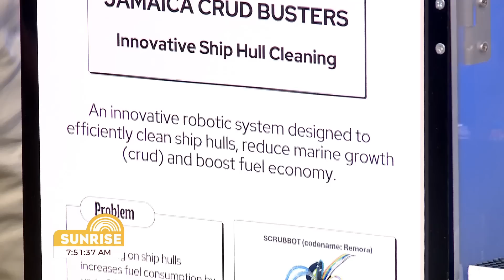Meet the Reach Academy’s Robotics Team | Sunrise: Kids Unfiltered - October 24, 2024 | CVMTV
Pssssst... what were you doing at the age of 9, 10, or 11!?

Meet the Reach Academy’s robotics team, ‘The Crud Busters’, - they have achieved a historic milestone by earning First Place in the Innovators section at the World Robot Olympiad
(WRO), held September 25-28, 2024 in Brescia, Italy.

Competing against 47 countries, including formidable teams from Canada, Germany, and Croatia, our young champions have proven that innovation, teamwork, and determination know no boundaries.

The team, composed of three talented students: Jaxen Mitchell (age 11), Jacob Wong (age 10), and Gia Wyms-Stone (age 9), and guided by their coach, Krystan Hunter, entered the world stage for the first time and took the competition by storm!
Their invention, a robot designed to clean the hulls of ships, reduces drag and minimizes environmental harm, showcasing their remarkable creativity and commitment to solving real-world problems.